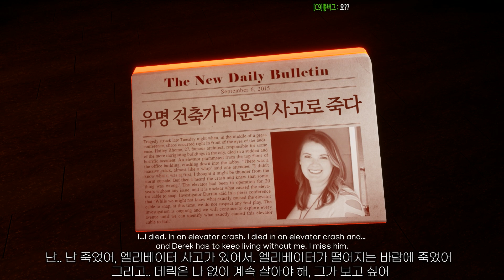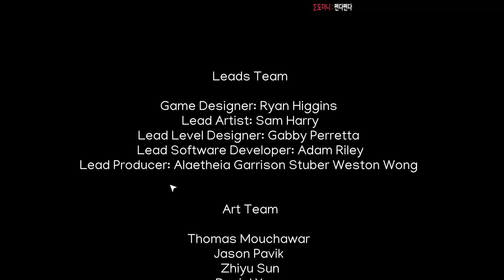집이 점점 이상하게 변해간다..? (공포게임/Rhome)